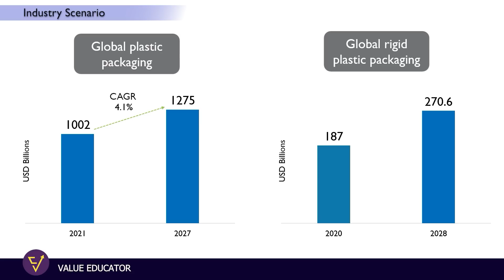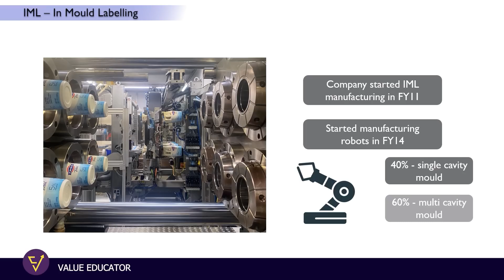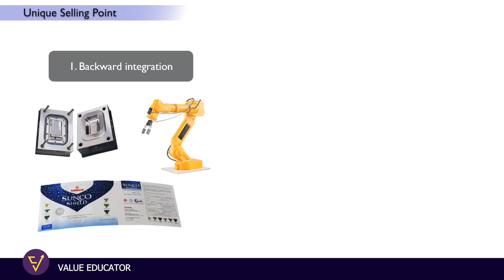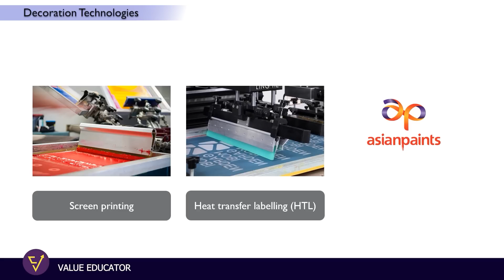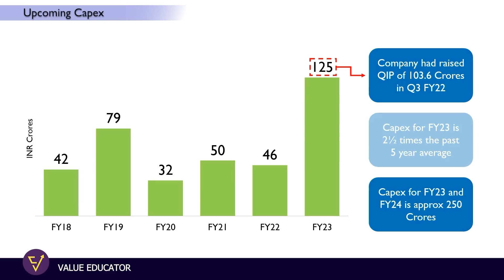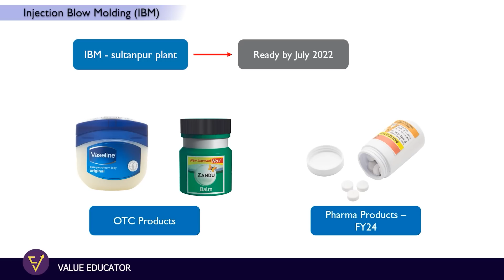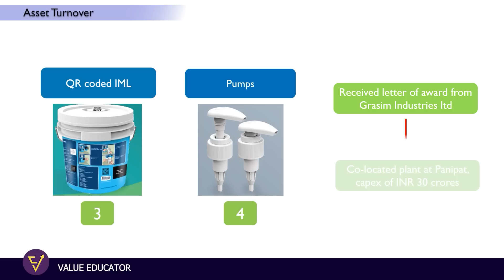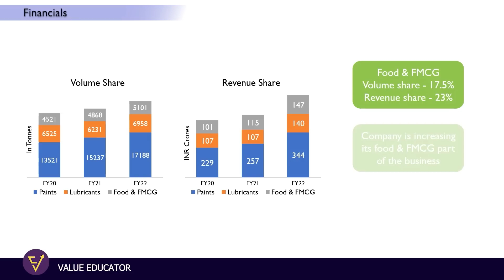Mold - Tek Packaging Ltd Detailed Fundamental Analysis | Small Cap Consistent Compounder ?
Mold-Tek Packaging is a small cap company which is able to compound its profits for more than 20% for the last decade and stock has given compounded returns of more than 40%.

Mold-Tek Packaging is a leading player in the rigid packaging industry. It is the first company in India to launch In-Mould Labelling (IML). The Company’s business segments include Pails for Paints, Pails for Lubricants and FMCG Containers. Its clientele include Asian paints, Akzonobel, Kansai Nerolac, HUL, Amul, Castrol, etc. with Asian paints being the company's biggest client.

In this video we will discuss in detail about Mold-Tek’s business model, history, business segments and how they have been able to consistently compound its profit for the last decade.

We will study in detail about IML which is the company's specialty. This video will also help to establish a framework for micro cap company, Mitsu Chem Plast.

Time codes
00:00 Introduction on Mold-Tek Packaging
01:02 Introduction on Mitsu Chem Plast
03:06 Mold Tek Packaging Company Overview
03:32 Plastic Packaging Industry
04:02 Business Segments - Paints, Lubricants and Food & FMCG
04:52 In Mould Labelling
06:02 Paints & Lubes
06:36 Food & FMCG
07:14 Raw Materials
07:49 USP
09:30 Manufacturing Locations
10:35 Advantages of IML over HTL
11:12 Upcoming Capex
12:35 Injection Blow Moulding
16:09 Financials
18:31 Risks - Plastic Ban, Overseas Expansion